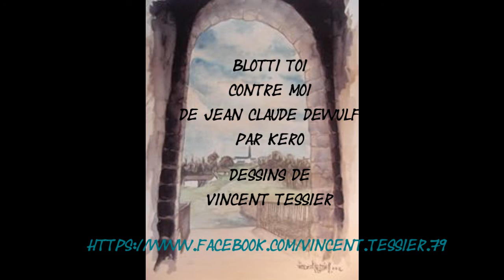Blotti toi contre moi Par Kero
Blotti toi contre moi de Jean Claude Dewulf
Par Kero